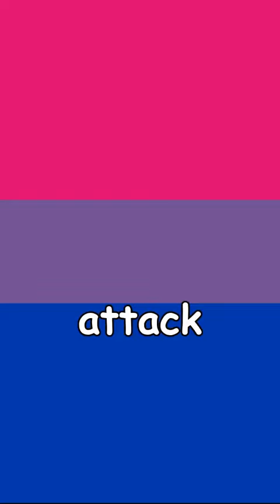Lobotomy Kaisen (Sigma Edition)